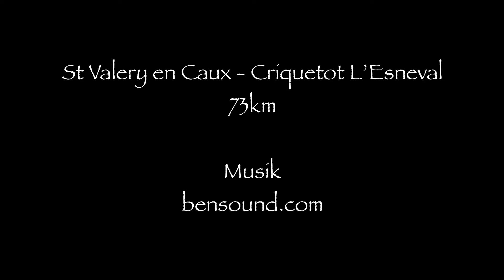Normandietrampet del 6: En fantastisk gammal dam i Criquetot l’Ésneval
Sannerligen en ort att besöka bara för boendet i huset från 1733 och för mötet med en fantastisk gammal dam som dessutom pratade så korrekt och långsamt att även jag förstod franskan